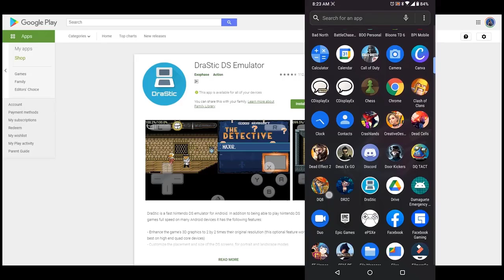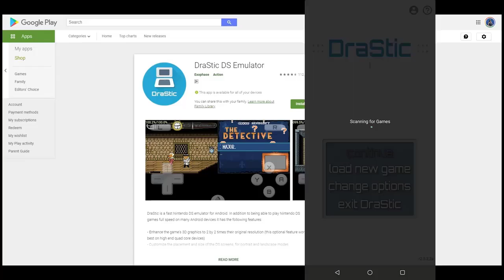How To Fix Drastic DS Crashes While Starting Game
On this video, we will show you How to Fix Drastic DS Crashes While Starting Game.

00:31 Try starting a new game on Drastic DS
01:19 Try loading another game title on Drastic DS
01:39 Reinstall Drastic DS